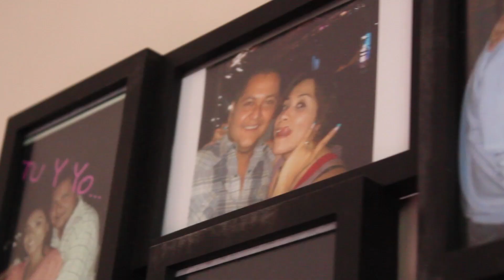Familia Truckaniana con SEGURIDAD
Trabajamos con el objetivo primordial de cuidarnos con inteligencia, madurez y anticipación.